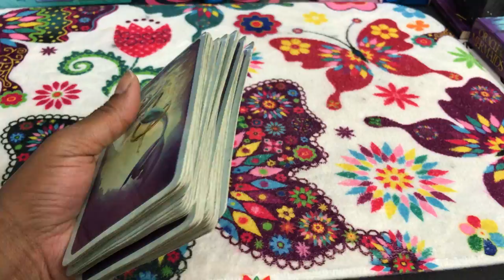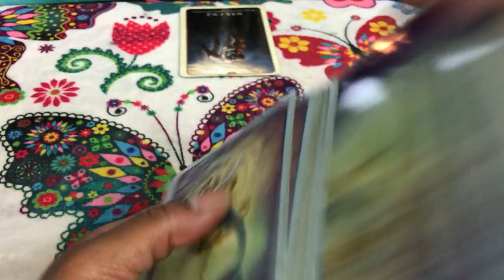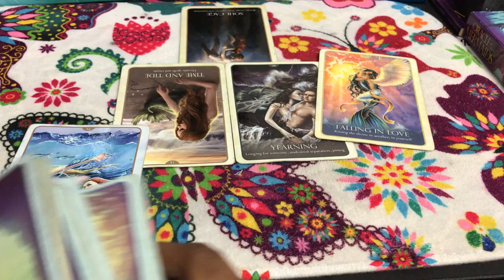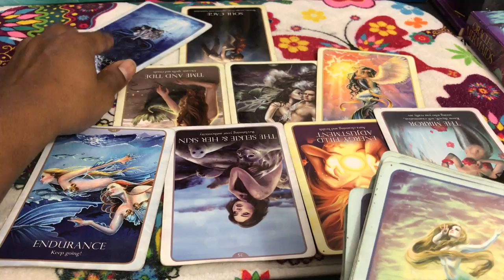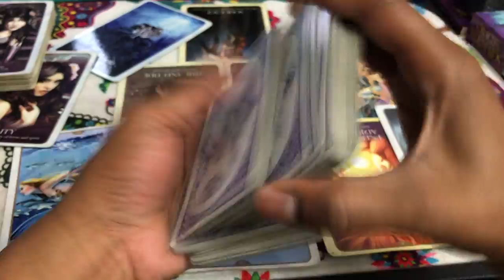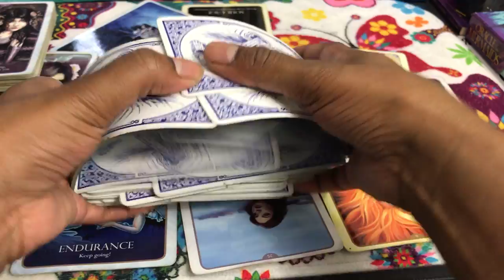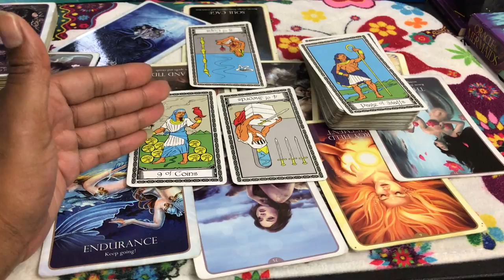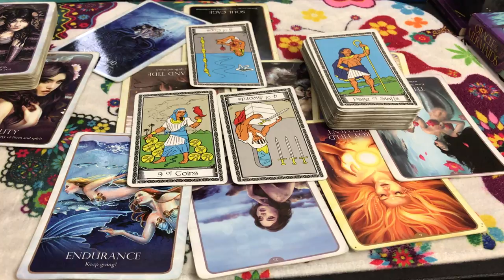🦋 (TIMELESS)) Capricorn love reading, I'm tired of you treating me like you don't want me. 9/18-25